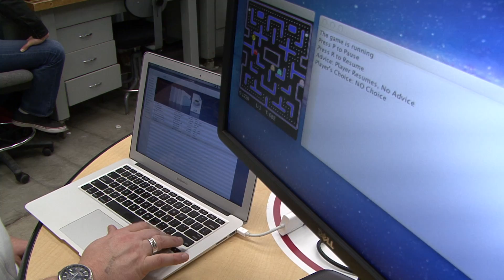Towards knowledge transfer between robots: Computers teach each other Pac-Man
PULLMAN, Wash. - Researchers in Washington State University's School of Electrical Engineering and Computer Science have developed a method to allow a computer to give advice and teach skills to another computer in a way that mimics how a real teacher and student might interact.